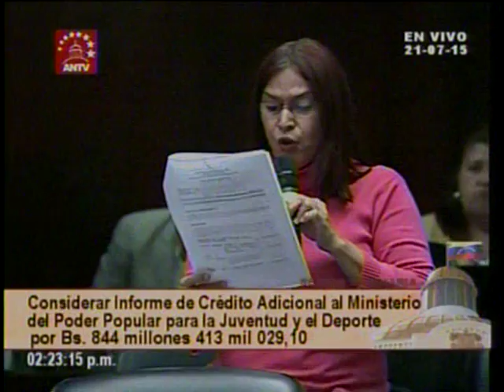AN - El deporte ha sido una preocupación constante del gobierno bolivariano